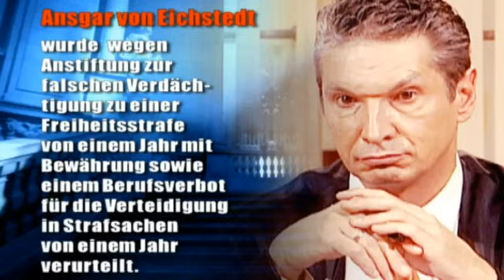"GROßE VERSCHWÖRUNG!" 💥😨👨‍⚖️ Wer belügt das Gericht? |2/2| Richter Alexander Hold | Sat.1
Die arrogante Haltung und billige Stammtischparolen von Justus von Eichstedt und seinem Vater sind kaum zu ertragen! Der Verteidiger ist fest davon überzeugt, dass sich der Schlussmacher und der Sohn ihrer Haushälterin Florian gegen Justus verschwört haben! Immerhin sind aus Florians Portemonnaie mal Drogen rausgefallen! Doch der Drogenkonsum kann weder bei einem noch bei dem anderem nachgewiesen werden! Wer lügt?